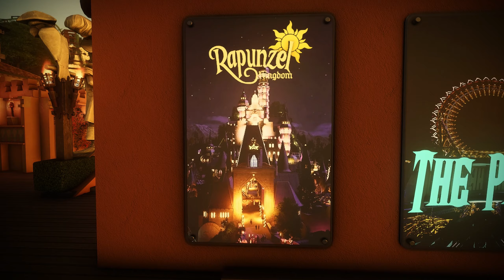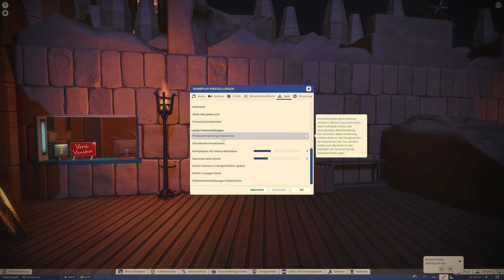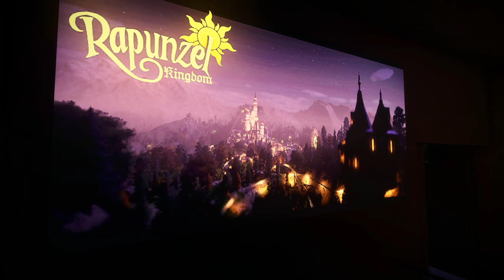Planet Coaster - A walk in the park #30 - Palm Island by AlleRastenAus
In "bad" English und Deutsch "Palm Island" by AlleRastenAus. This bit older Park is my personal Favorit from AlleRastenAus, it is also known as Pen Island I just don't know why. I don't get it ;)

Join me on the tour to an island where I wish I could go on vacation. I may changed a bit and optimized here and there some stuff. Just to bother Rasten and to not WAIT 10hours on a block section ...

It seems I have some sound problem with the mic but I am working on it, feedback to the new intro and also the first half of the video appreciated (if you recognize it). I got rid of my old video rendering SW and it's time to try some new stuff. Hope you enjoy, Batch.

I try to keep it multilingual so the international creators and viewers can enjoy it as well.

Spezifische tags?!